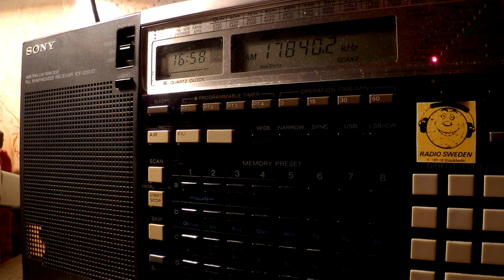01 12 2016 Radio Sagalee Qeerroo Bilisummaa in Oromo to EaAf 1656 on 17840 Issoudun